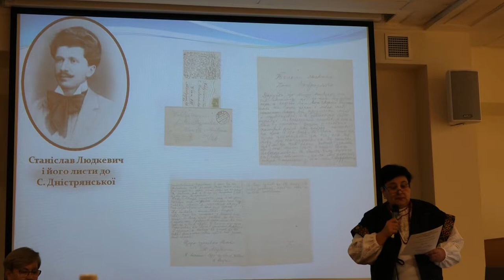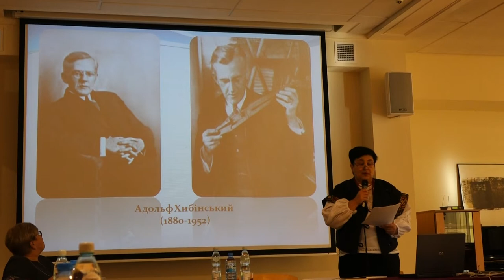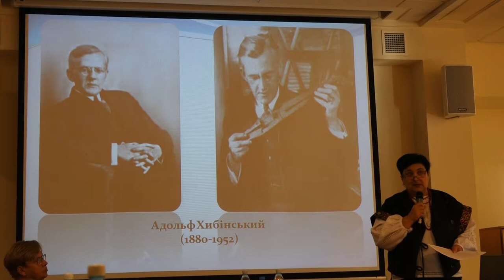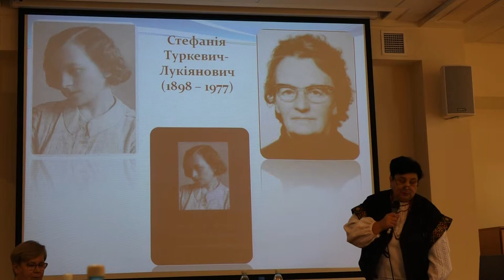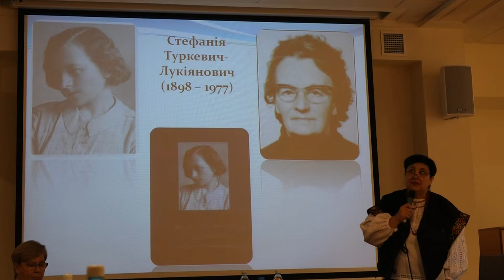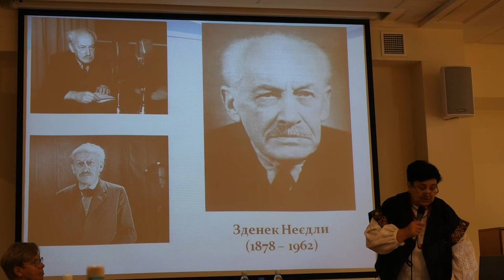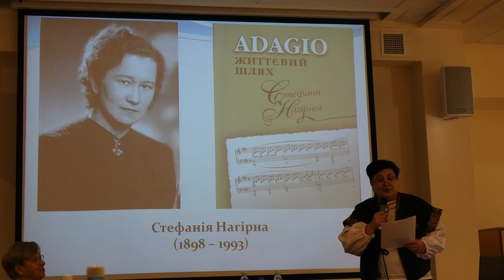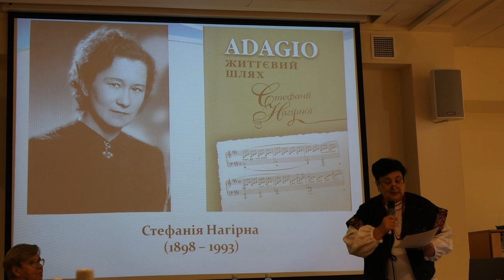Musica Galiciana - prof. dr Hanna Karaś - 2